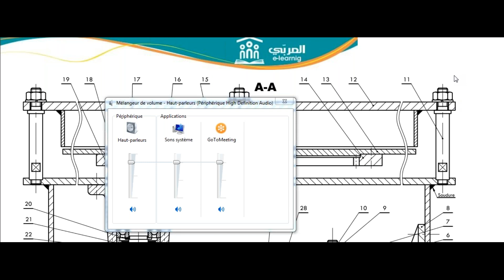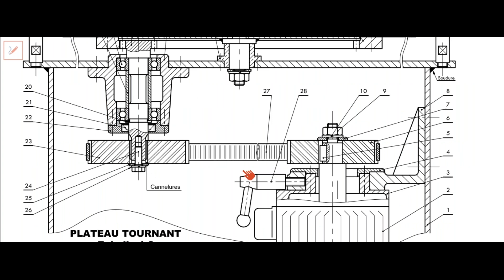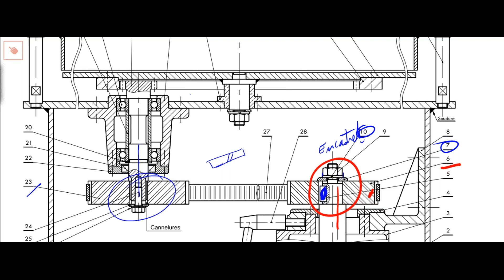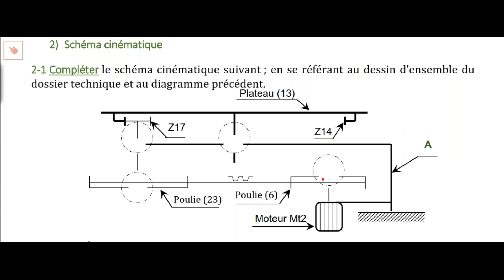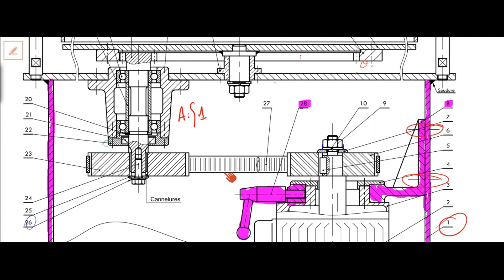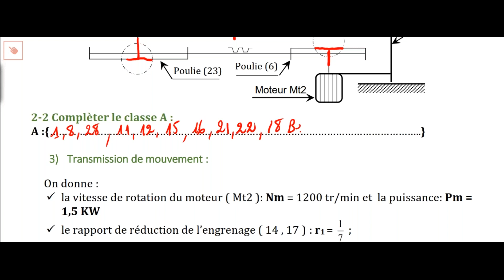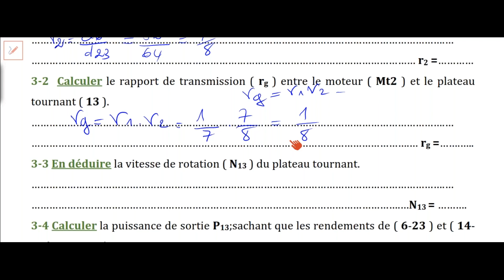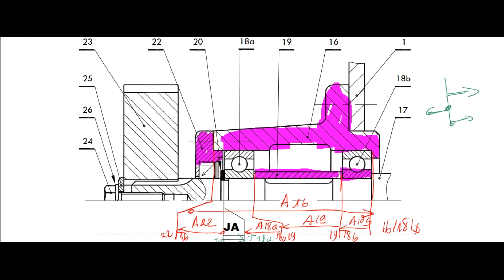Bac Technique : Génie Mécanique - Schéma Cinématique | Explication & Applications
Dans cette vidéo, nous allons explorer en détail le Schéma Cinématique, un outil essentiel pour analyser et comprendre le fonctionnement des mécanismes. Vous apprendrez à identifier les liaisons entre les pièces, à représenter correctement un schéma cinématique et à interpréter son impact sur le mouvement des systèmes mécaniques. Ce cours vous fournira une explication claire et détaillée pour vous aider à exceller en Bac Technique - Génie Mécanique.

📌 Pour plus de détails ou toute question, contactez-nous aux numéros suivants ☎ : 22067099 – 27902170 – 29499500 – 29462130